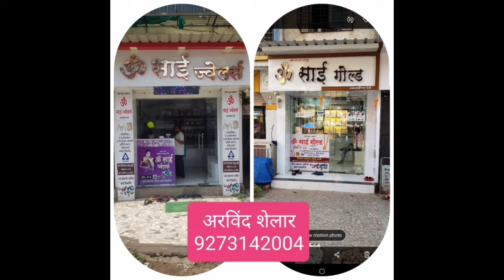पोलीस दलात भरती झाल्याच्या दिवशी गणराजाची प्रतिष्ठापना...